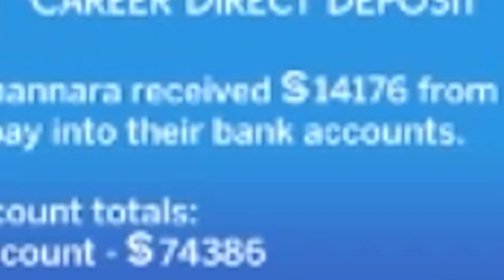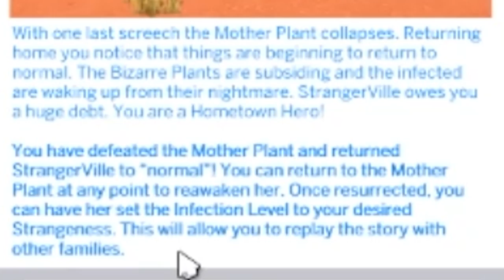Defeating the Motherplant, but with an unexpected turn... | Strangerville #4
Artemis has assembled a team to defeat the evil motherplant, but some unexpected news changes her whole future... 😲

Most sims and builds will be on the gallery. Don't forget to check the box 'Include Custom Content' if you're looking for an item that includes cc. Search for my ID Simmingbird or simmingbird